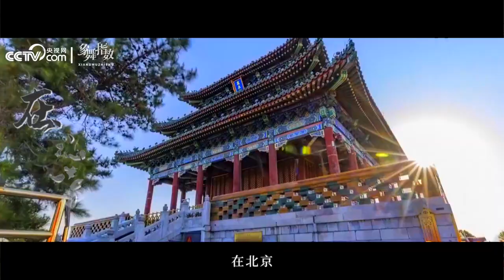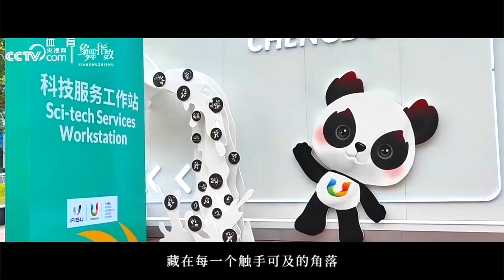Memories of China 2023 - Looking back at the urban and rural stories that hit the industry in 2023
中国是什么？是根植在血脉中的数千年文明历史，也是横亘于一千多万平方公里地域上的城与乡。读懂了城乡文化，就看懂了中国的含义。回顾2023年那些爆火出圈的城乡故事，期待在下一年，看见你我的“心安处”绽放更美的华彩。 @CCTV

What is China? It is a civilization with thousands of years of history rooted in the blood, and it is also a city and countryside spanning an area of more than 10 million square kilometers. If you understand urban and rural culture, you will understand the meaning of China. Looking back at the urban and rural stories that hit the industry in 2023, I look forward to seeing your and my "peace of mind" blossom into more beautiful splendor in the next year. hangzhouasiangames hangzhouchina hangzhou chengdu2023 chengdu chengdutravel china chinalife chinanews fisuworlduniversity fisu2023 #2023

📍China
About the natural beauty of China & UAE, Countdown to big events, Celebrations, World National and Independence Day, Emaar NYE BGM Soundtrack, Music & Video.
Come on, continue to follow & support our steps, enjoy the various beauties that we present to you！
هيا، واصل متابعة ودعم خطواتنا، واستمتع بالجمال المتنوع الذي نقدمه لك!
إعجاب بتعليق حفظ مشاركة
来吧，继续关注和支持我们的脚步，享受我们为您呈现的各种美好！
喜欢评论保存分享
Winter
Christmas
Merry Christmas
Downtown Dubai New Year
Emaar NYE 2024
Emaar NYE 2024 Downtown Dubai
New Year
Welcome New Year
Welcome New Year 2024
Countdown to New year 2024
UAE :
Abudhabi
Dubai
Sharjah
Ajman
Fujairah
China :
Shanghai
Beijing
Chongqing
Zhejiang
Qinghai
Sichuan
Gansu
Heilongjiang
Yunnan
Hunan
Shaanxi
Nanjing
Hebei
Jilin
Hubei
Guangdong
Guizhou
Jiangxi
Henan
Shanxi
Shandong
Liaoning
Anhui
Fujian
Jiangsu
Hainan
China & UAE | Asian | Tourism | Cinematic | Celebration | World | Music & Vidio